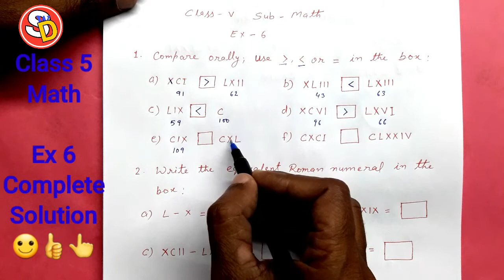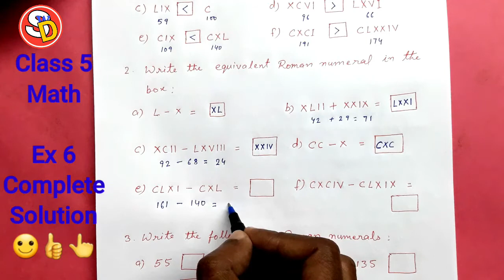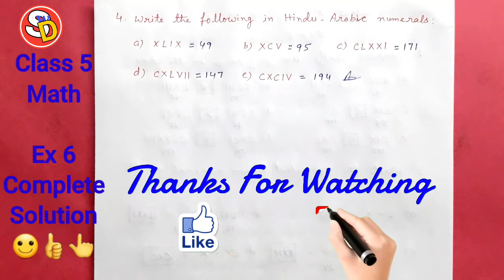Ex 6 Class 5 Math with Complete Solution Sarswati Shishu Vidya Mandir सरस्वती शिशु विद्या मंदिर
नमस्कार
बच्चों इस विडियो में Class 5 Math Ex 6 को Solve किया गया है। आप सभी इस विडियो को ध्यान पूर्वक देखकर समझें और उसे Revise करें। धन्यवाद।